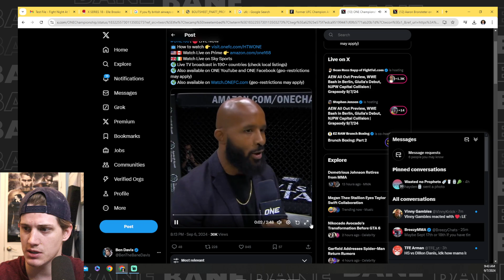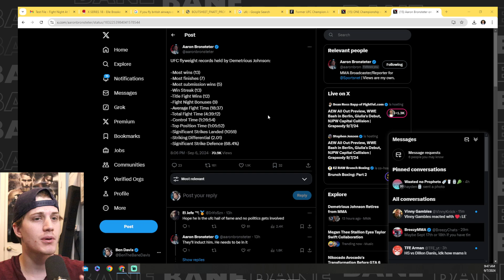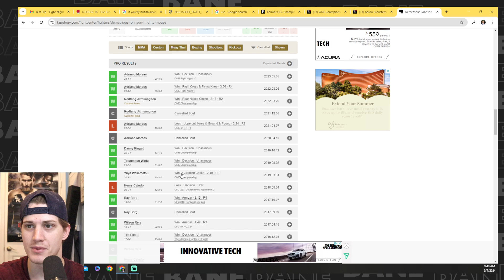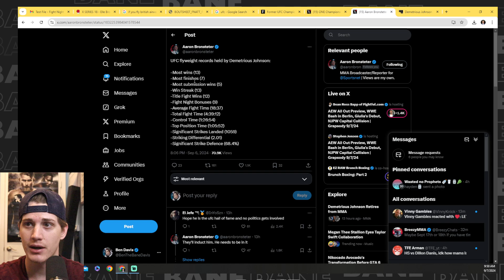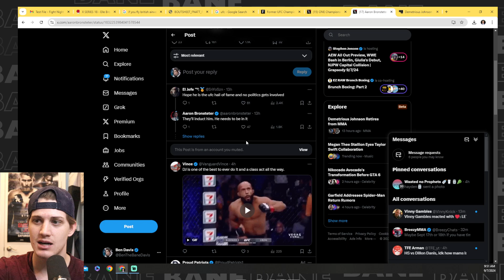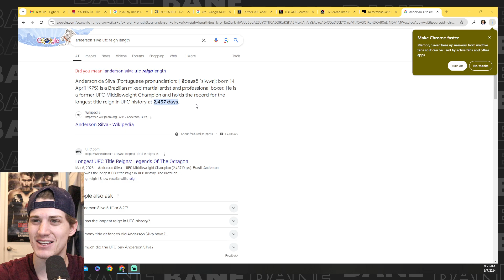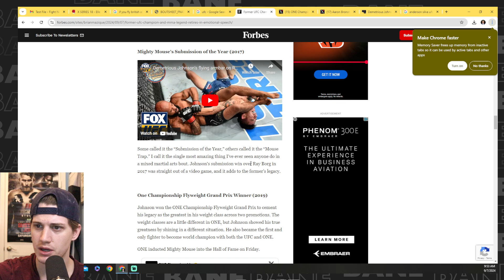The GOAT Has Retired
so long, Mighty Mouse 🐭